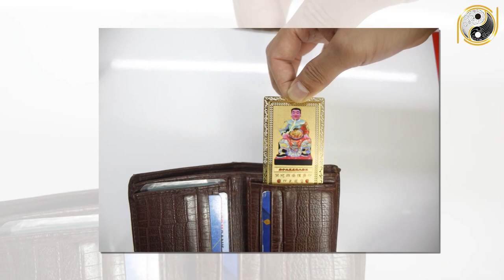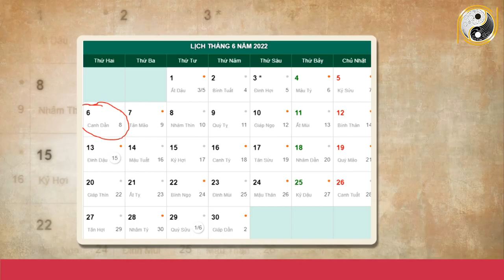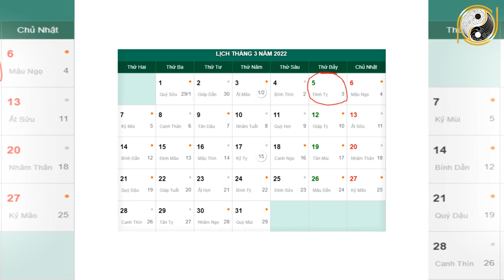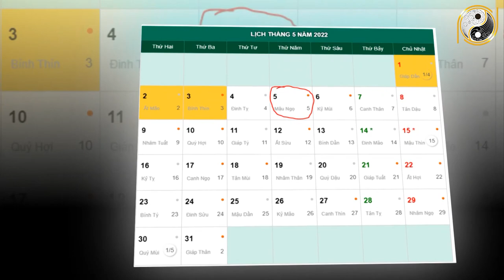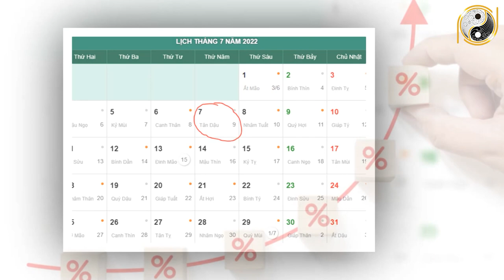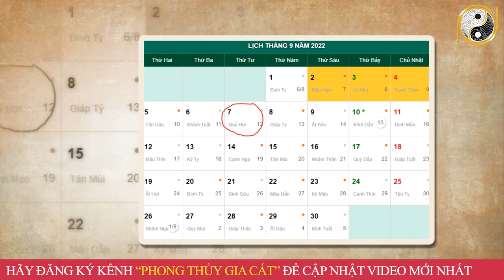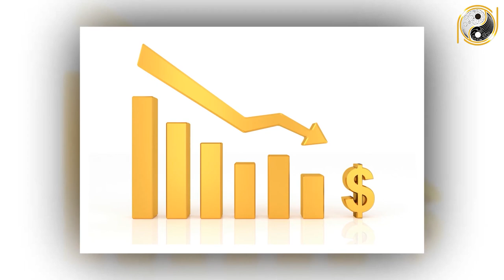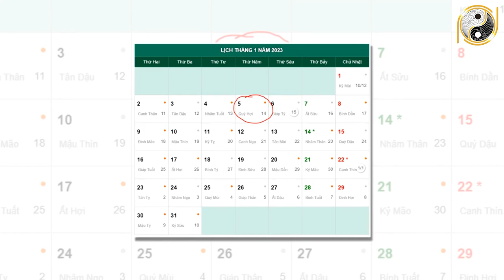Tử Vi Trọn Đời Tuổi Tân Hợi 1971 Nam mạng Năm 2022 Vận May LIÊN TIẾP Ùn Ùn Kéo Tới Giàu Như Vũ Bão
01. Linh phù giải hạn
02. Hồ lô hóa giải Ngũ Hoàng
03. Mai Hoa Phú Quý
04. Gương bát quái tinh cầu
05. Kim bài thái tuế 2023
06. Vòng tam hợp Dần Ngọ Tuất
07. Vòng tam hợp Thân Tý Thìn
08. Vòng tam hợp Hợi Mão Mùi
09. Vòng Tam Hợp Tỵ Dậu Sửu
10. Bát bảo tâm kinh
11. Minh Quang pháp bảo cầu
12. Minh Quang pháp bảo lục giác
13. Tỳ Hưu Lộc Tài (Đồng)
14. Tỳ Hưu Khai Vận ( Bạch Ngọc)
15. Bách Niên Tụ Tài ( tụ tài lộc)
16. Song long ngọc ấn ( ấn thăng quan)
17. Kim bài ngũ Lộ Thần Tài
18. Hồ lô bình an ( treo xe)
19. Móc khóa văn xương
20. Ống bút văn xương gỗ đào
21. Bút văn xương gỗ đào
22. Bút văn xương gỗ đào nhỏ
23. Hoa mai kim tiền ( mạ vàng )
24. Các vật phẩm phong thủy khác Tử Vi Trọn Đời Tuổi Tân Hợi 1971 Nam mạng Năm 2022 Vận May LIÊN TIẾP Ùn Ùn Kéo Tới Giàu Như Vũ Bão